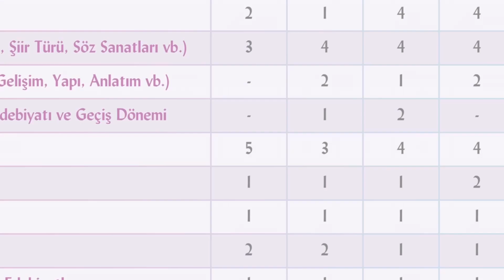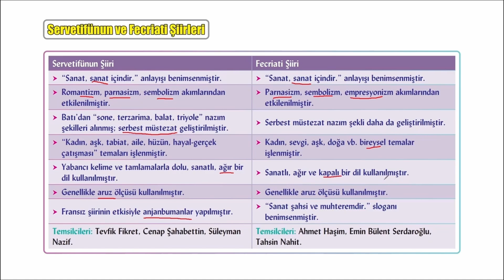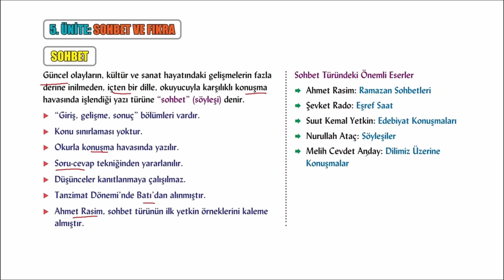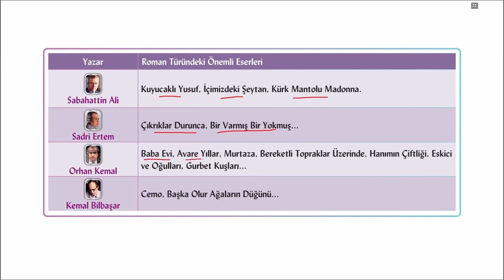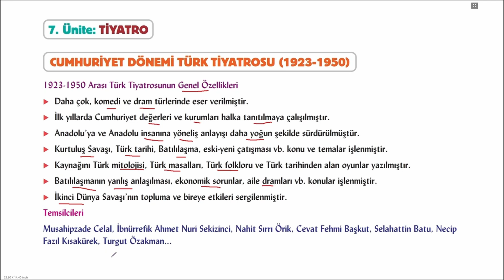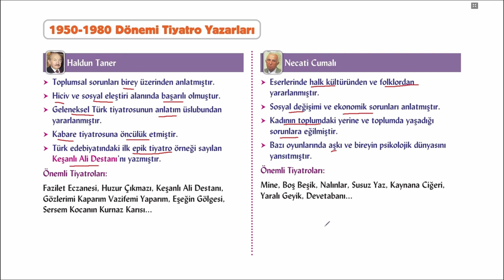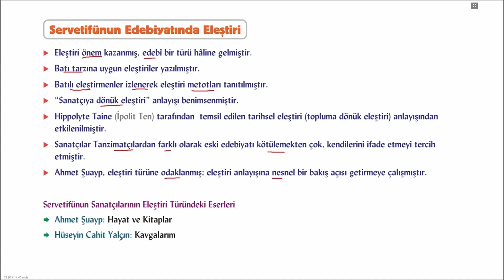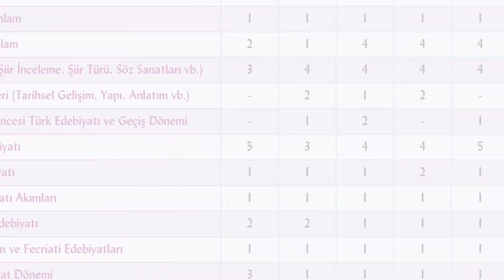11. Sınıf Edebiyat | Full Tekrar + PDF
11. Sınıf Türk Dili ve Edebiyatı Full Tekrar + PDF (A4) =

BİRİNCİ DÖNEM: 1. Ünite: Giriş, 2. Ünite: Hikâye, 3. Ünite: Şiir, 4. Ünite: Makale, 5. Ünite: Sohbet ve Fıkra.

İKİNCİ DÖNEM: 6. Ünite: Roman, 7. Ünite: Tiyatro, 8. Ünite: Eleştiri, 9. Ünite: Mülakat/Röportaj.